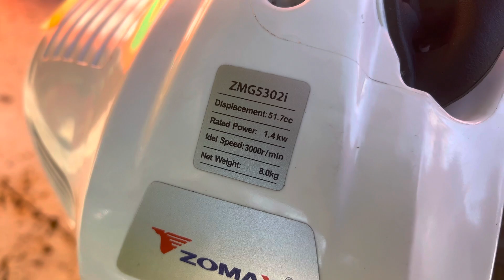Двигатель в сборе от мотокосы Зомакс 5302/для заказа звоните